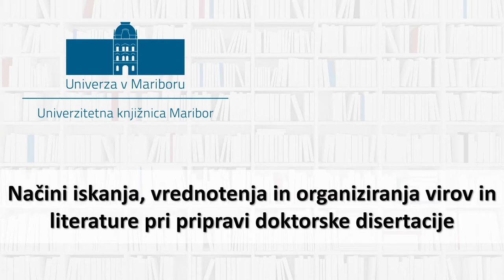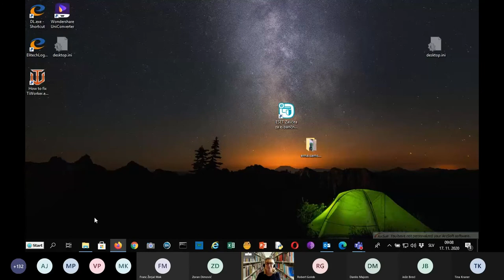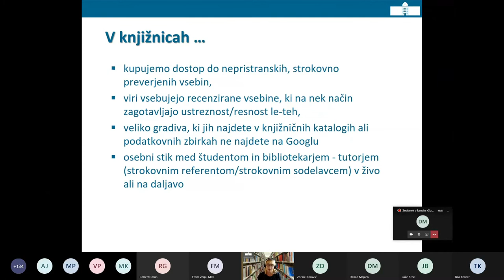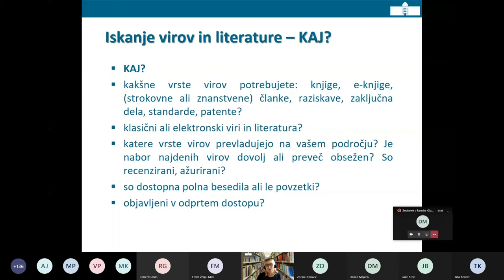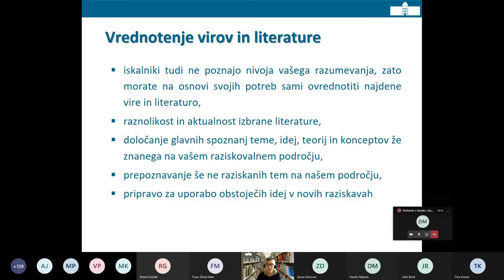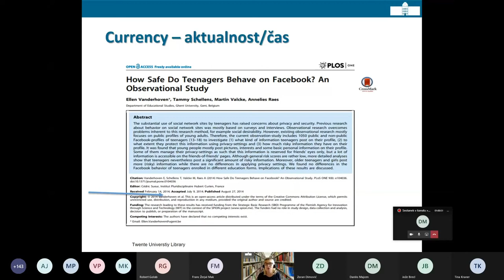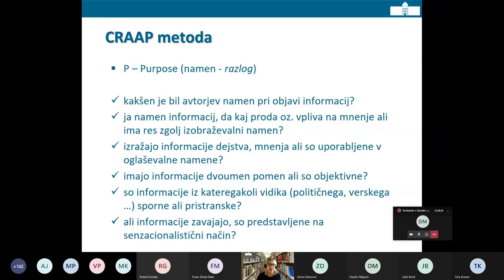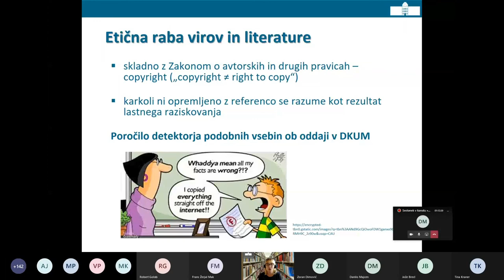1/6 Načini iskanja, vrednotenja in organiz. virov in liter. pri pripravi dokt. naloge (Mateja Borak)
Univerza v Mariboru je 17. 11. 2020 pripravila dogodek namenjen doktorskim študentom UM, ki so lahko od predavateljev iz Univerzitetne knjižnice Maribor spoznali ali nadgradili prenosljiva znanja, ki jim bodo koristila v nadaljevanju njihove kariere. 👇 Klikni spodaj za več... 👇